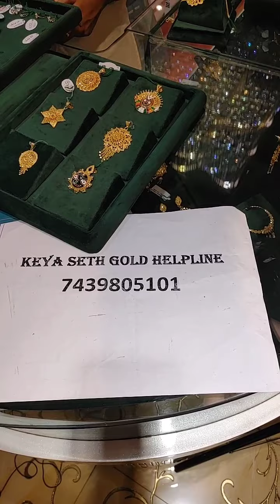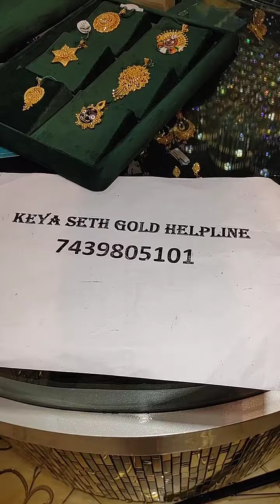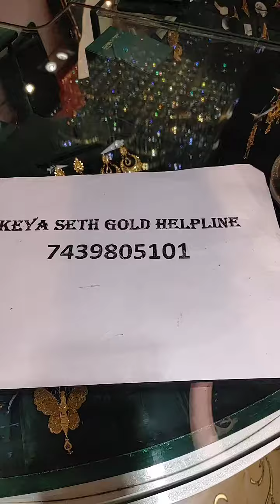১.৫ গ্রামের সোনার আংটির নজরকাড়া কালেকশান। Keya Seth EXCLUSIVE Gold Choker/Noya Design with price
১.৫ গ্রামের সোনার আংটির নজরকাড়া কালেকশান। Keya Seth EXCLUSIVE Gold Choker/Noya Design with price

Keya Seth EXCLUSIVE
gold and diamond jewellery
Keya Seth Exclusive
Dhanteras offer

116A, S.P. Mukherjee Road, Kolkata, Kolkata,
India, 700026